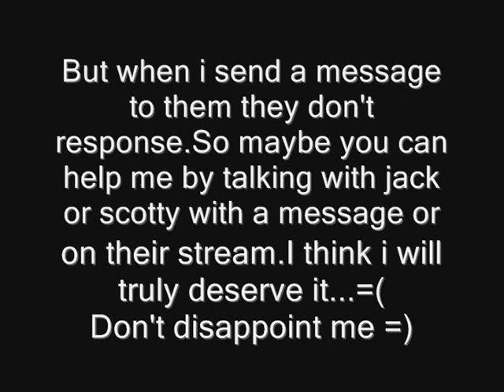Please Watch !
Maybe you can help me to come in Team Ph3nom =)
If that succeeds , i will FC GM/BF or something else =P